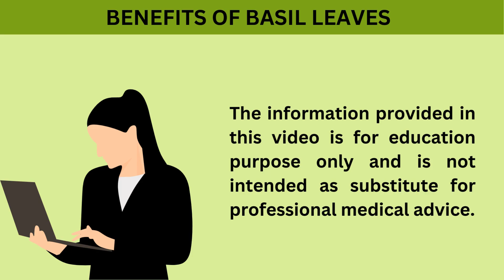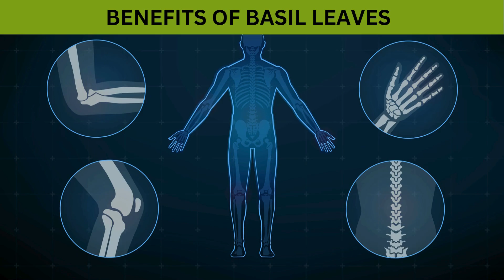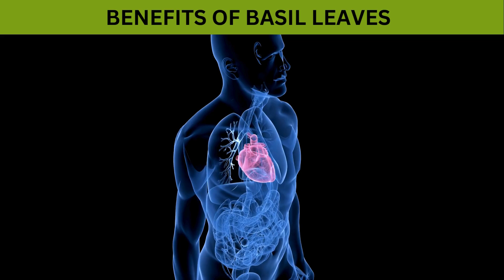BASIL BOOSTS IMMUNITY AND FIGHTS INFLAMMATION | TRADITIONAL HERB AS MEDICINE FOR VARIOUS ILLNESS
Basil, a popular herb with a distinct aroma and flavor, offers a wide range of health benefits. Consuming basil leaves regularly can significantly enhance your well-being due to its rich nutritional profile and natural compounds.